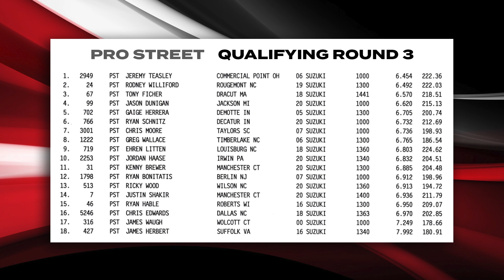XDA Pro Street - 6 Second | 220+ MPH | 650+ Horsepower Motorcycle Drag Racing - Qualifying Round 3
XDA – 28th annual DME Racing Fall Nationals
Maryland International Raceway

 Orient Express Racing Pro Street  - Qualifying Round 3

// Round 3 Qualifying Order
1. Jeremy Teasley 6.454
2. Rodney Williford 6.492
3. Tony Ficher 6.570
4. Jason Dunigan 6.620
5. Gaige Herrera 6.705
6. Ryan Schnitz 6.732
7. Chris Moore 6.736
8. Greg Wallace 6.765
9. Ehren Litten 6.803
10. Jordan Haase 6.832
11. Kenny Brewer 6.885
12. Ryan Bonitatis 6.912
13. Ricky Wood 6.913
14. Justin Shakir 6.936
15. Ryan Hable 6.950
16. Chris Edwards 6.970
17. James Waugh 7.249
18. James Herbert 7.992